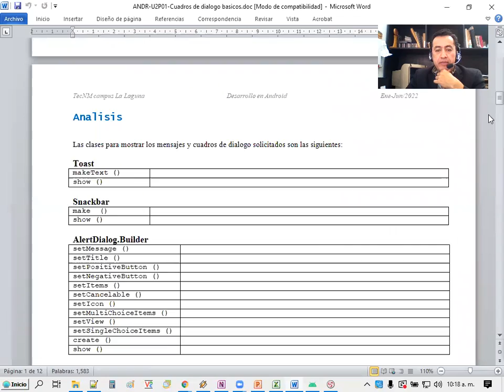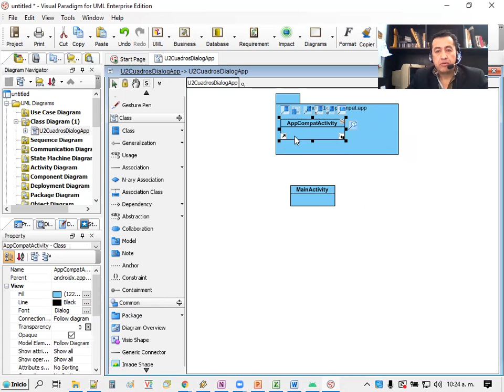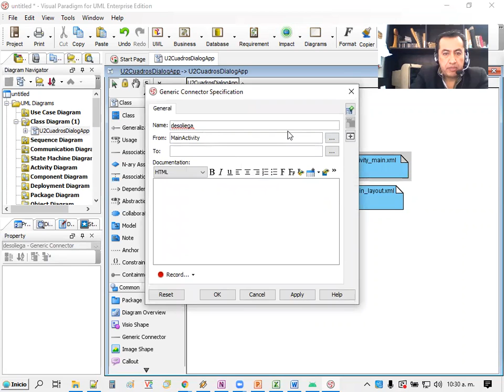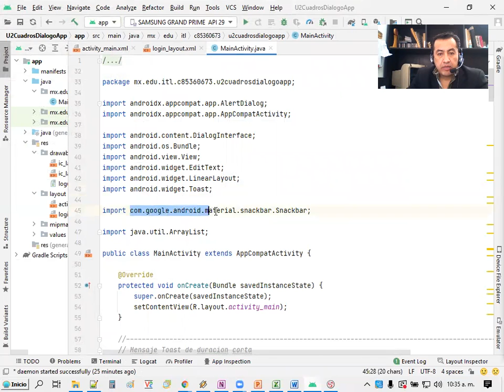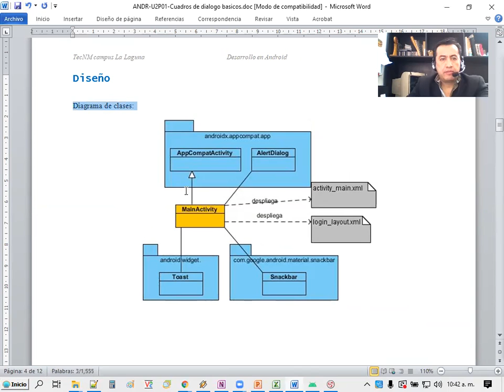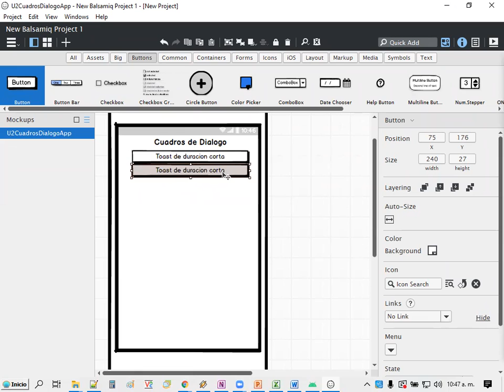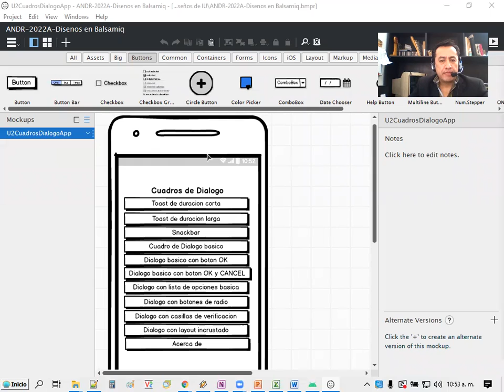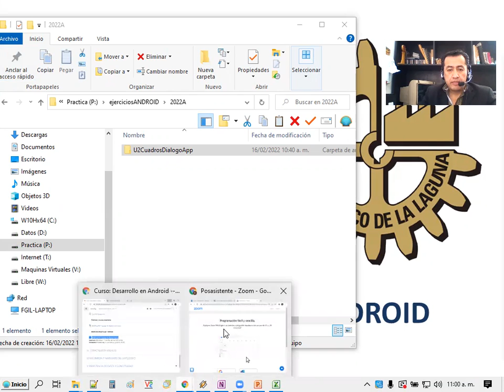ANDR-2022A | U2-08-Introduccion a Android | Documertar Diseño de CuadrosDialogoApp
Tecnologico Nacional de Mexico campus La Laguna
Desarrollo en Android